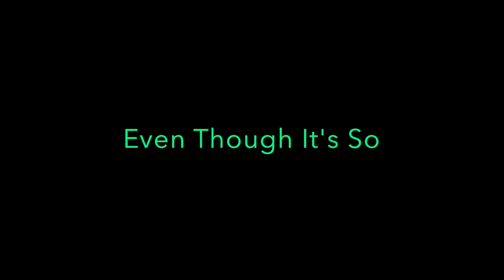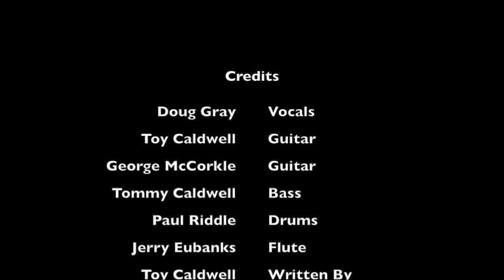The Marshall Tucker Band - Heard It In A Love Song [1977] Lyrics HD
Heard It In A Love Song
Canción de The Marshall Tucker Band

Nunca he estado con una mujer el tiempo suficiente
I ain't never been with a woman long enough

Para que mis botas envejezcan
For my boots to get old

Hemos estado juntos tanto tiempo ahora
We've been together so long now

Ambos necesitan resolver
They both need resoled
Si alguna vez me establezco
If I ever settle down

serías mi tipo
You'd be my kind

Y es un buen momento para mí
And it's a good time for me

Para continuar por la línea
To head on down the line
Lo escuché en una canción de amor

no puede estar equivocado
Can't be wrong
Soy el tipo de hombre que le gusta escapar
I'm the kind of man who likes to get away

Me gusta empezar a soñar con el mañana, hoy
Like to start dreaming about tomorrow, today

Nunca dije que te amo, aunque sea así
Never said that I love you, even though it's so

¿Dónde está esa bolsa de lona mía, es hora de irnos?
Where's that duffle bag of mine, it's time to go

Can't be wrong
Me iré al amanecer
I'm gonna be leaving at the break of dawn

Ojalá pudieras venir
Wish you could come

Pero no necesito que ninguna mujer me acompañe
But I don't need no woman tagging along

Siempre algo más verde al otro lado de esa colina
Always something greener on the other side of that hill

Nací un wrangler y un rounder
I was born a wrangler and a rounder

Y supongo que siempre lo haré
And I guess I always will

Can't be wrong